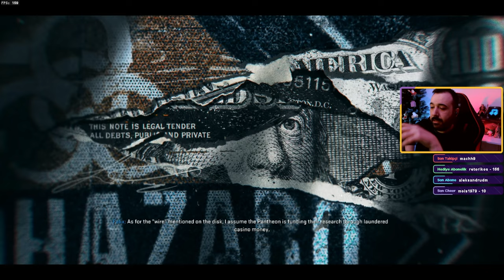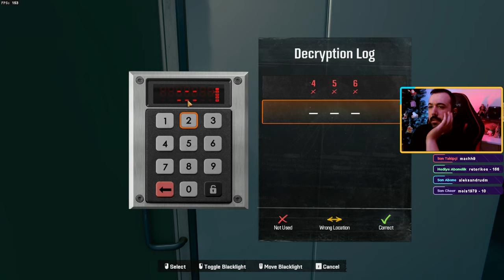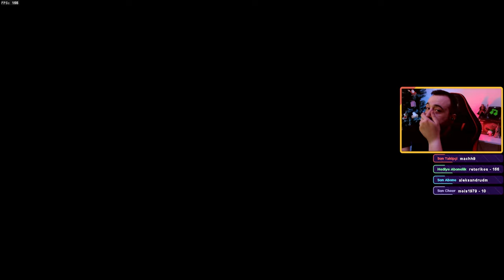KUMARHANE SOYGUNU | CALL OF DUTY BLACK OPS 6 TÜRKÇE BÖLÜM 4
Call of Duty: Black Ops 6, Treyarch ve Raven Software tarafından birlikte geliştirilen ve Activision tarafından yayınlanan 2024 yapımı bir birinci şahıs nişancı video oyunudur. Call of Duty serisinin yirmi birinci bölümüdür ve Call of Duty: Black Ops Cold War'dan sonra Black Ops alt serisinin yedinci ana girişidir. Videomuzda gerekli bilgileri almak için kumarhane soygunu yapıyoruz.

Birinci Körfez Savaşı(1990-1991), ABD öncülüğünde İngiltere, Fransa, Suudi Arabistan, Suriye, Mısır gibi 28 devletin askeri koalisyonuyla Irak devleti arasında yapılan savaştır.